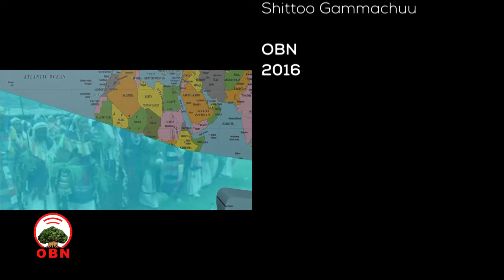Qophii Siinqee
Ayyaana Irreechaa bara 2016 Sababeeffachuun turtii Hawwan Siinqee Aadaa, Safuufi Duudhaa Oromoo beekan waliin taasifame.